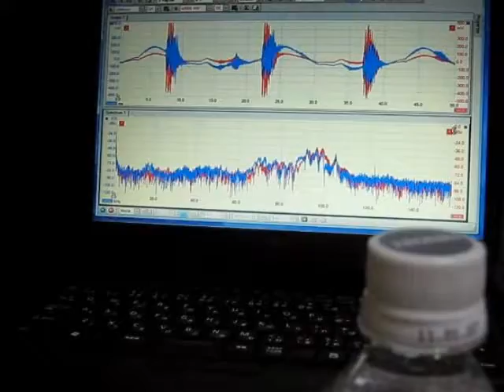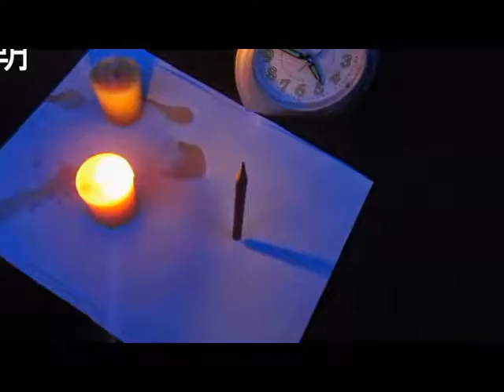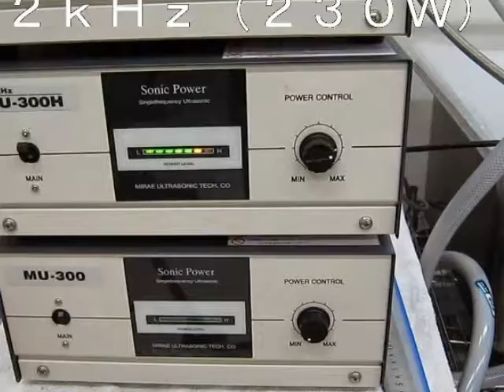スライドショー 超音波実験 ultrasonic-labo